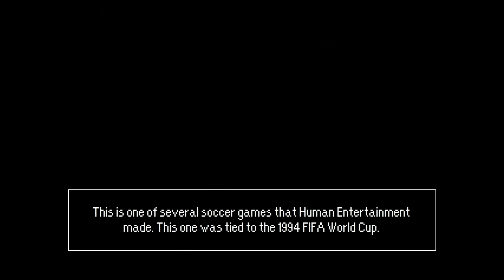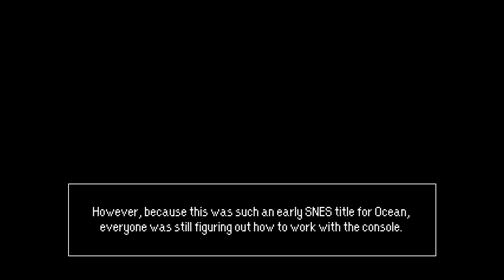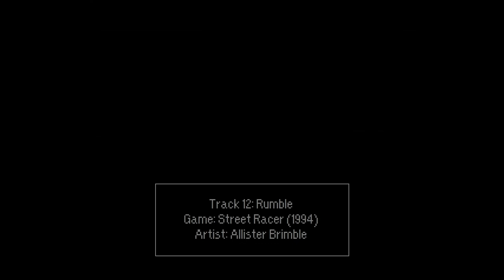GSTMIX15: My Amp is Bit Rate Reduced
The magical thing about the SNES is that you can sample distorted guitars for your rock music. The quirky thing is that you don't have much space for samples, so they tend to be short, looped, and kinda cheesy. I'd argue this is fun. Let's listen to some rock flavored tunes!

TRACKLIST:
0:00 GST♥ Presents...
0:10 Vs. Race (Biker Mice From Mars, 1994)
0:51 Boss Battle (Metal Max Returns, 1995)
1:27 Boss (Titania) (Star Fox, 1993)
2:14 Wales (Super Formation Soccer '94, 1994)
2:54 Space Ship (Gundam Wing: Endless Duel, 1996)
4:08 Sound Test 13 (Super Fire Pro Wrestling 3: Final Bout, 1993)
4:48 Mission 3 (Lethal Weapon, 1992)
5:59 Armed and Ready (Lagoon, 1991)
6:34 Mexico City (Human Grand Prix, 1992)
7:20 Run Faster! (Ganbare Goemon 3, 1994)
7:54 Monza (Human Grand Prix, 1992)
8:31 Rumble (Street Racer, 1994)
9:08 Madkat (SWAT Kats, 1995)

By artist:
Track 1 - Keroppi Inoue, Nobuyuki Akena
Track 2 - Satoshi Kadokura
Track 3 - Hajime Hirasawa
Track 4 - Masamichi Yamazaki, Hironori Tanaka, Yukie Sugawara, Yayoi Okumura, Takamitsu Kajikawa
Track 5 - Hiroyuki Iwatsuki, Haruo Ohashi
Track 6 - Masamichi Yamazaki, Chiyomaru Shikura
Track 7 - Dean Evans
Track 8 - "GO" Saito, Masae Sakaide
Track 9 - Team Help
Track 10 - Kazuhiko Uehara, Yukie Morimoto, Noriko Takahashi, Jun Funahashi, Tomoya Tomita, Nobuyuki Akena
Track 11 - Team Help
Track 12 - Allister Brimble
Track 13 - Tomoyuki Hamada